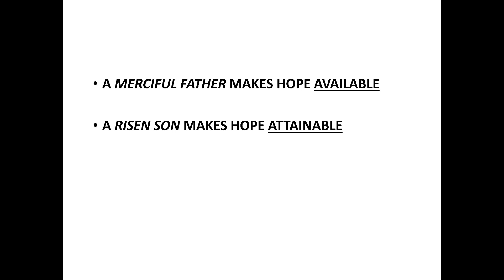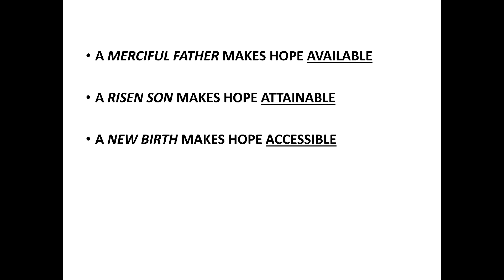“Why the World Needs Hillsdale Free Methodist Church”–1 Peter 1:3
The Hillsdale Free Methodist Church is located at 150 Union Street in Hillsdale, Michigan. We are a church dedicated to sharing the good news of what Jesus has done.

If you are ever in the area, we would love for you to join us for worship! We have two services on Sunday, at 8:30am and 10:50am, with the difference being the music style. The 8:30 service features more traditional music while the 10:50am service features more modern music with a live band leading.